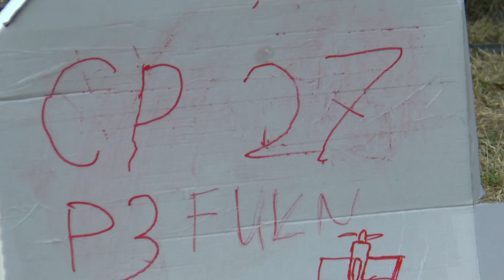P3 FU2 27 Alexander Van Den Broeck